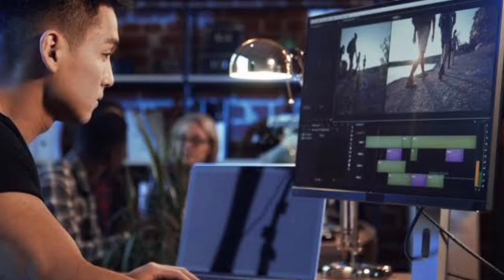Fire in the water amzing place in the world | Atta information tv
1_fire on the water
2_fire in the water  Video.
3_International technology all world.
4_Technology video in hindi/urdu
5_world_top_urdo_Informatiom
6_the_world Information tv
7_Top urdo_hindi Teching
8_world urdo in hind

about.
this channal for world inf urdo & hindi

Hello All Dear Friends Aj ki Es Video main ham apko Dunya ki tama Khtarnak tareen gharo Ke bary main batani jaraha Ho

World 7 Most strong People In the World  Atta information tv

Assaalamo alikom i am Atturrahman.
My chanal Educational  Information Movtivational
Insfirational Youtub channal.It has been creat Atta information Tv I am from kpk pakistan.

My  watsap nmber
Fb.id profile.

TechnicalInformation
9 talented people
9 Most Talented People
skilled people
Hardworking people
hard working
hard work
harkd working people
nyKI
pk
animated video
animation
Fun test
can you read?
Can You Find odd
Odd
Find The odd one out
urdu
hindi
Fun Test
Hindi Test
New Test
Atta information tv
Atta information

whts Your minf
Your barin speed